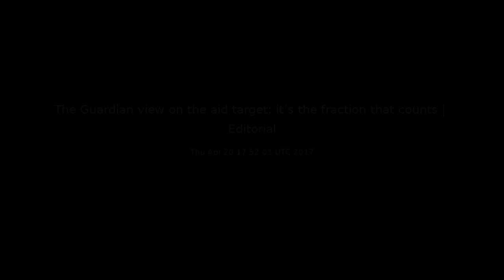The Guardian view on the aid target: it’s the fraction that counts | Editorial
Editorial: Rumours abound that the Tories will abandon the UK’s aid target. It would come at a heavy cost